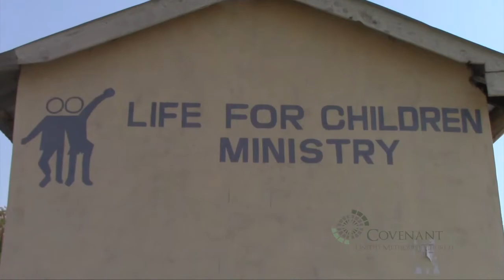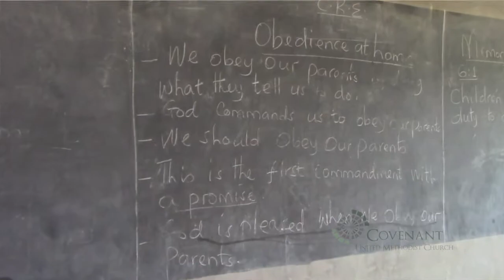Covenant United Methodist Church Kenya Mission Trip Thank You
2014 Kenya Mission Trip Recap: Covenant United Methodist Church sent a team of 21 people to minister to those in Kenya in many ways.  The trip was guided by an in creditable organization called "Life for Children Ministry" located in Kenya.  This is a personal interview with the vice president and what it is that "Life for Children Ministry" is all about.